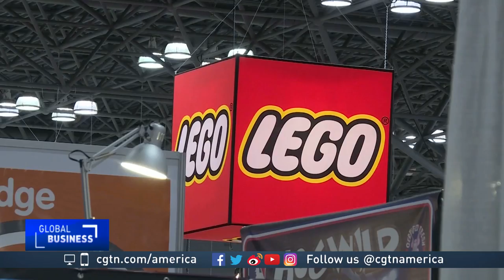New York Toy Fair for kids – big and small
At the New York Toy Fair 2018 toys for big kids not just youngsters are in focus. CGTN's own big kid on the block, John Terrett reports.